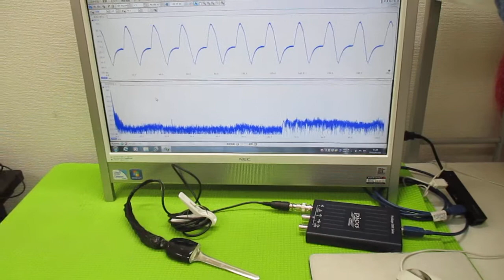超音波発振制御プローブの製造技術 ultrasonic-labo